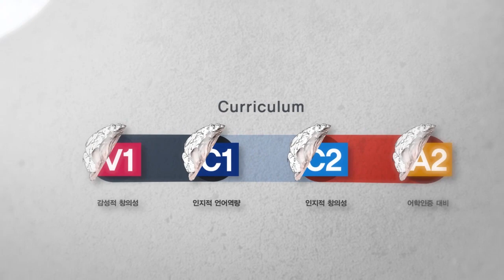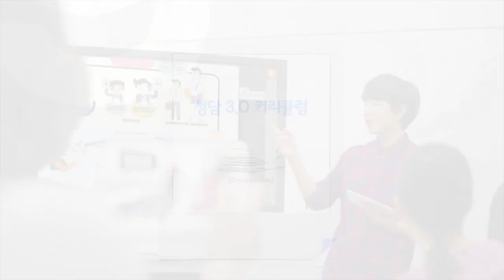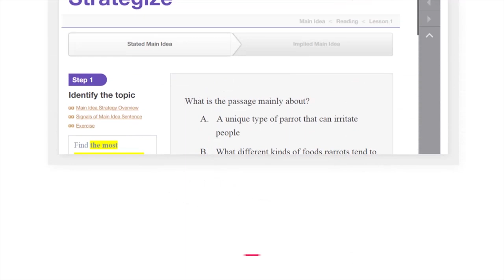청담어학원 3.0커리큘럼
ESL 창의사고 교육의 완성!
청담어학원의 3.0 커리큘럼 안내 동영상입니다.
좀 더 쉽게 이해할 수 있도록 영상으로 구성해 본 청담 커리큘럼을 지금 확인하세요!